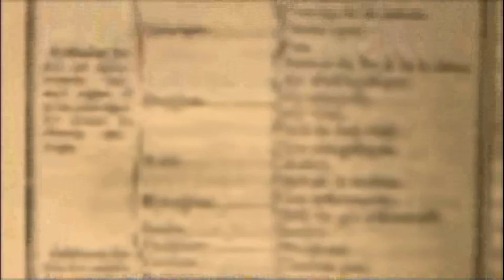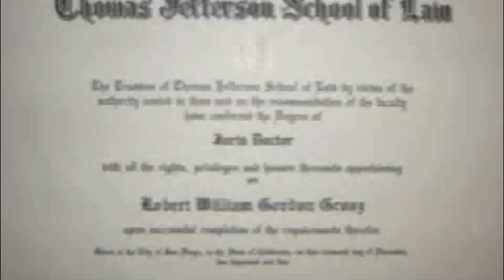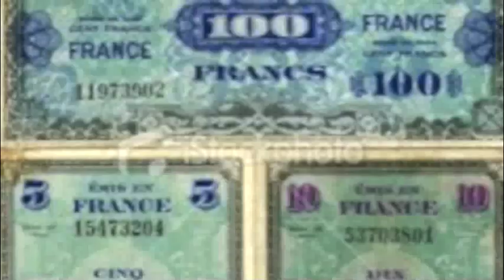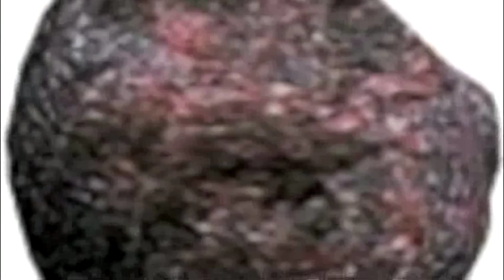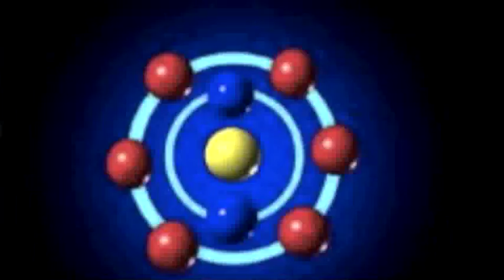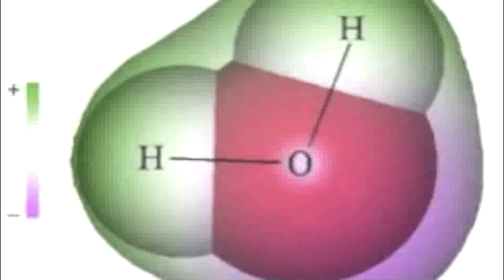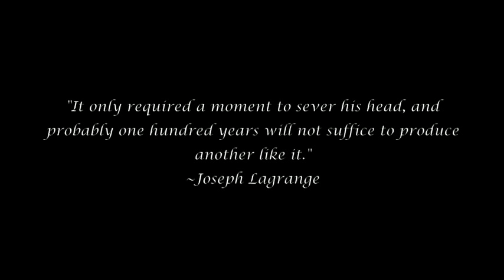Antoine Lavoisier Final Project 1.mov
The clips are courtesy of BBC Einstein's Big Idea, 24 Hours in Paris, The images are from Google Images. The music is from what IMovie provides, piano versions of the Death Note soundtrack, the Dividead game, and Akane's game D.Nd: Poisoned. The voiceovers are done by yours truly.
This was done for a project in my Honors Chemistry Course.